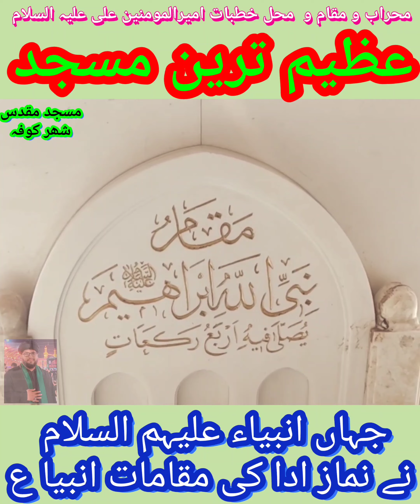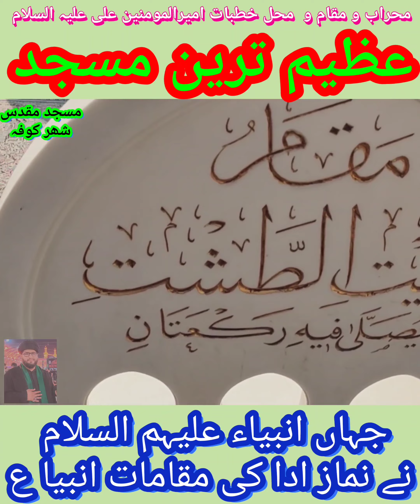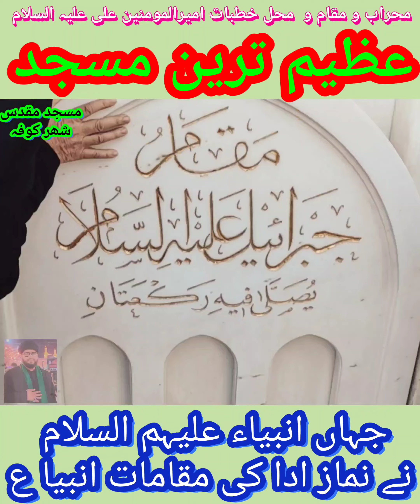مسجد کوفہ عظیم ترین مسجد